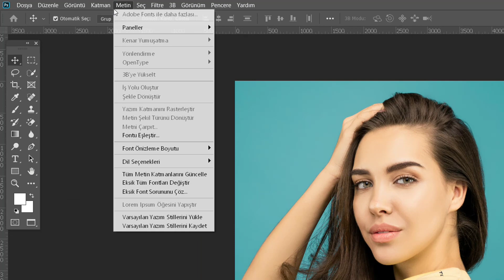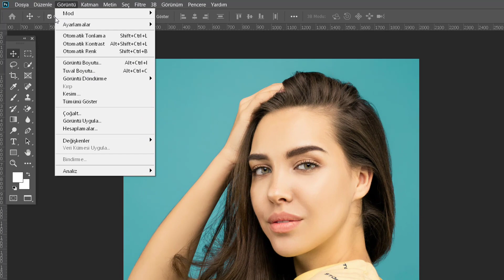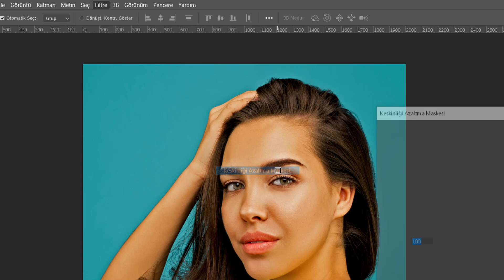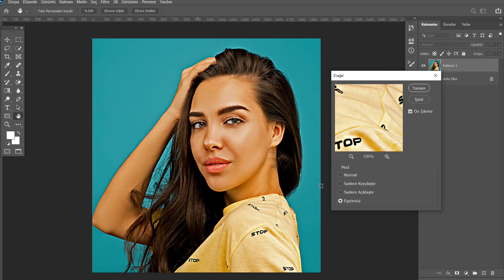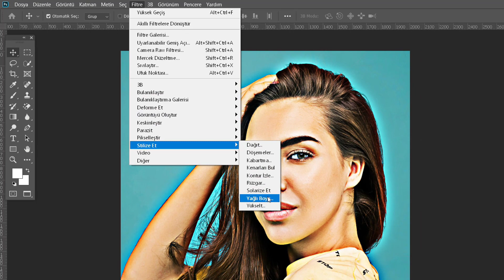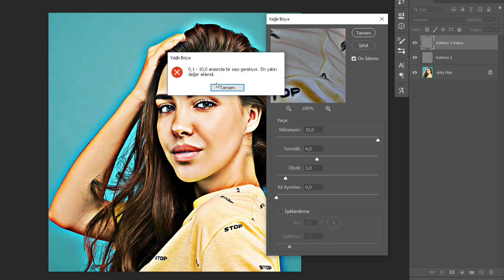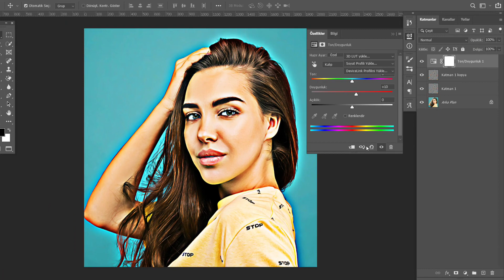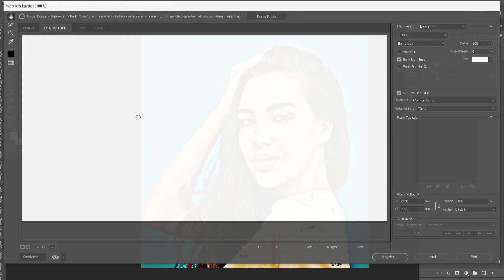YAĞLI BOYA EFEKTİ/Oil Painting Effect [PHOTOSHOP]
Videoda göstermiş olduğum adımları izleyerek sizde resimlerinize yağlı boya efekti verebilir yağlı boya ile çizilmiş bir resim haline getirebilirsiniz.
Diğer çalışmalar için kanalımı takip edebilirsiniz.